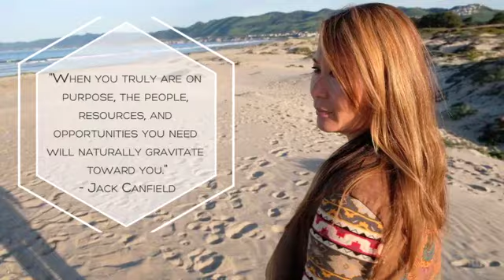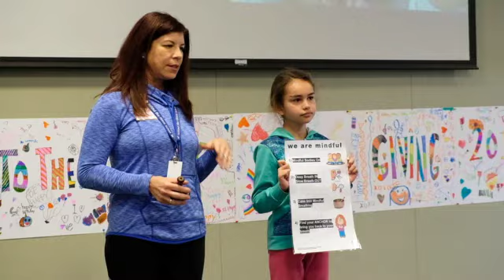Moeloco is a movement for love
How do you feel when you connect with yourself and others? Watch this short bite of inspiration on the power of community and connection by social entrepreneur Kathy Wong.